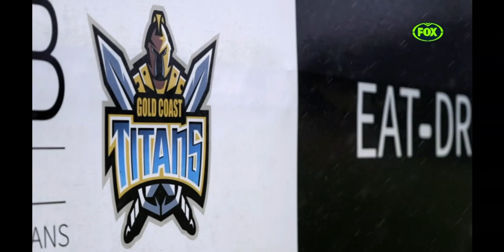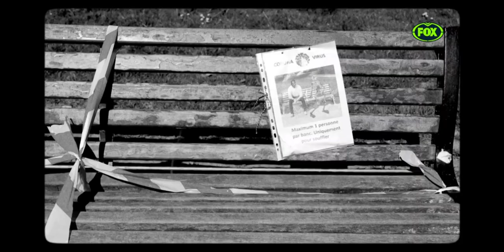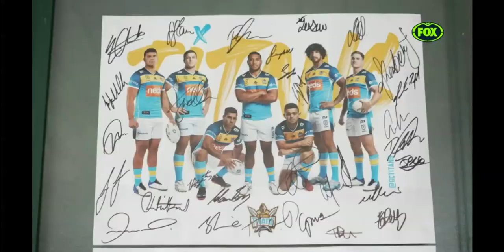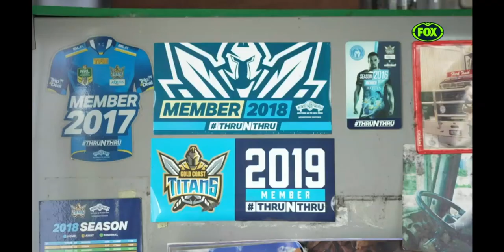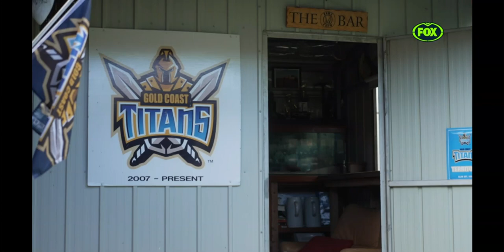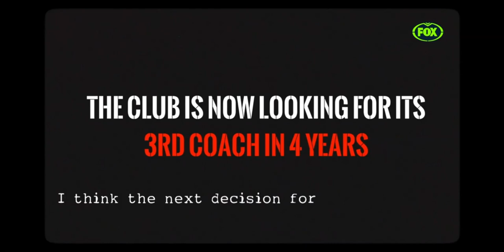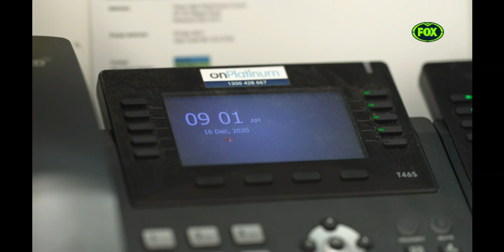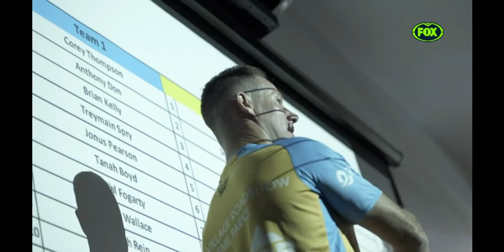Building Titans EP1 Documentary Full Episode 2021 NRL Rugby League